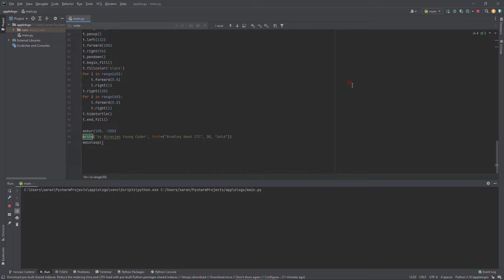MAKE APPLE LOGO USING PYTHON | TURTLE | NIRANJAN | YOUNGCODER | TAMIL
Make Apple logo in python
how to create apple logo using python
apple logo using python turtle
apple logo using turtle module

learn code for kids
learn python for kids
learn anyone python tamil
free learning python tamil
Learn Python in tamil
Simple Way to Learn Python in tamil
Easy Python Tutorial
Free Python Projects in tamil
Anyone Learn Python easy tamil
Python Project full source code free
Free training Python tamil
Everyone learn python in easyway
Free Project in python
Python Project for free